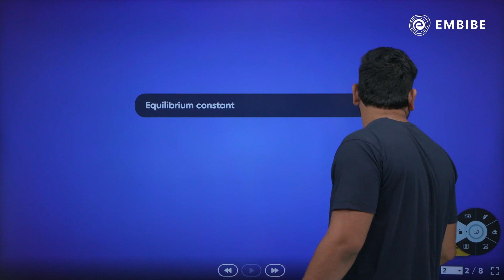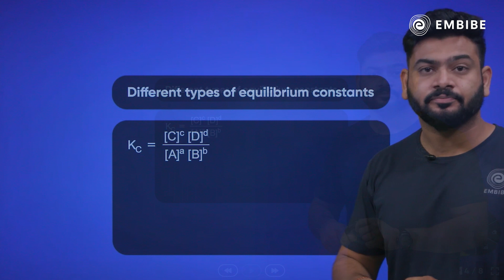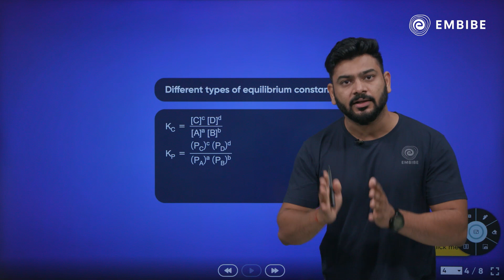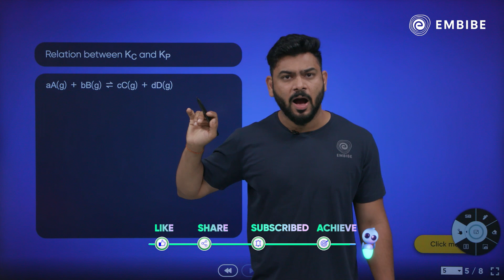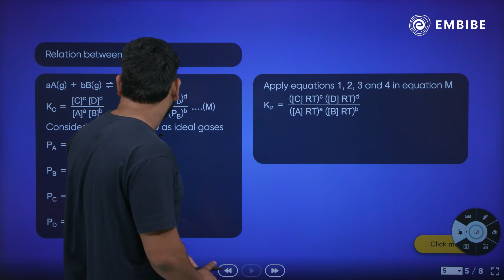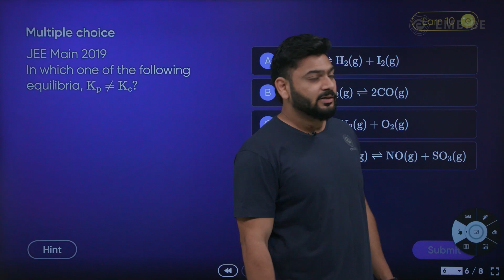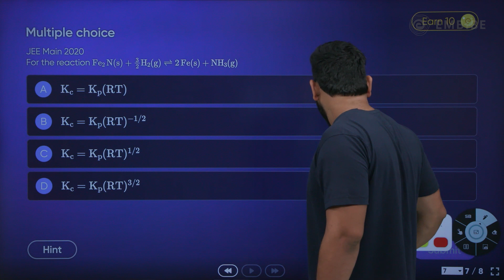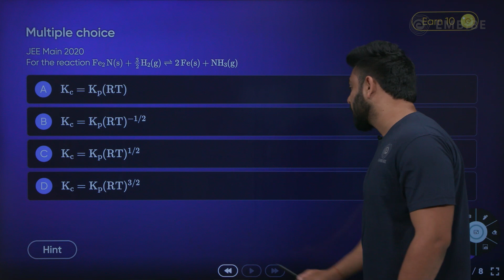Equilibrium Constant - Definition, Applications, Formula Explained By Sanjay Arya | Embibe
Embibe brings you a video on, Equilibrium Constant - Definition, Differences, Formulas explained by Akash Tyagi Sir
Equilibrium Constant - the equilibrium constant is defined as the ratio between the amount of reactant and the amount of product that is used to determine chemical behavior. Watch this video to know more about Equilibrium Constant - Definition, Differences, Formulas ) with Akash Tyagi sir
Akash Tyagi sir is Alumni of IISc Bangalore with 8+ years of experience.